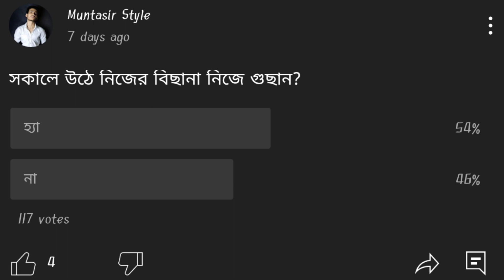৫টি ছোট অভ্যাস যা আপনার জীবন বদলে দিতে পারে | 5 Habits That Can Change Your Life | Muntasir Style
৫টি ছোট অভ্যাস যা আপনার জীবন বদলে দিতে পারে | 5 Habits That Can Change Your Life | 5 Life Changing habits

➡️ Hello guys this is Muntasir Moon. Welcome to our official Youtube channel Muntasir style. Here I gives you fashion, grooming, skin care, lifestyle related video.

Thanks❤️😊.